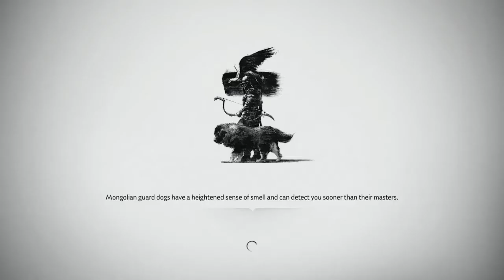Ghost of tshusima in game photography